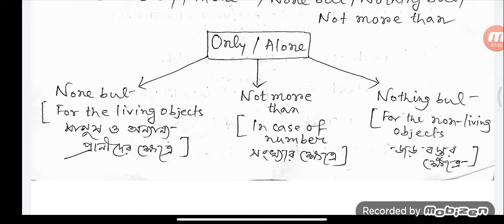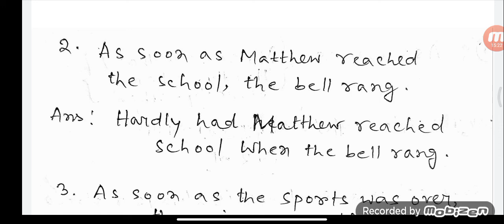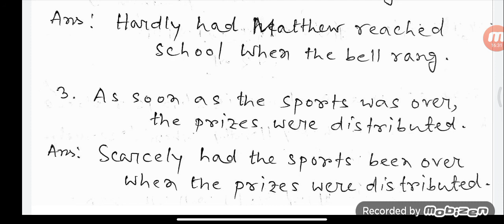Transformation of Sentences (Affirmative to Negative Part 1)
With Examples